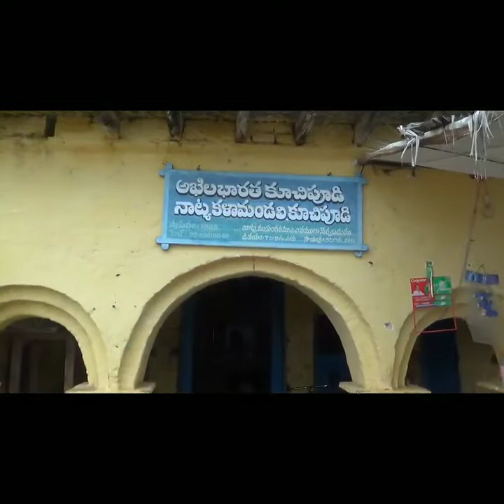History of Kuchipudi| Famous Indian Classical Dance| Art and Culture for UPSC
Male Brahmins have propogated this dance from their village of Kuchipudi in Krishna district of Andhra Pradesh,giving the dance form its name.

Vendantam Lakshmi Narayana Shastry was one of the great exponents of Kuchipudi.
Ragini Devi was the first woman to learn Kuchipudi. And also her daughter Indrani.
Shree vesham was performed earlier by men.
Later this got paired up between husband and wife.
Thoorpu Bhagavatham
Chindu Bhagavatham
Yakshagana
Pagati Vesham
Lasya and Abhinaya, Satyabhama and Usha
Head gear, Bhama kalapam, Ganiyam